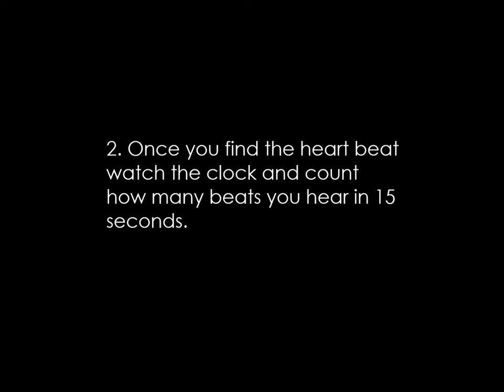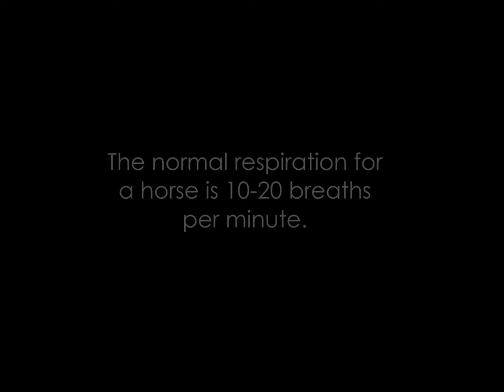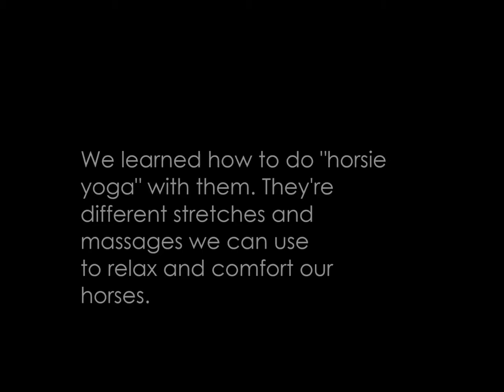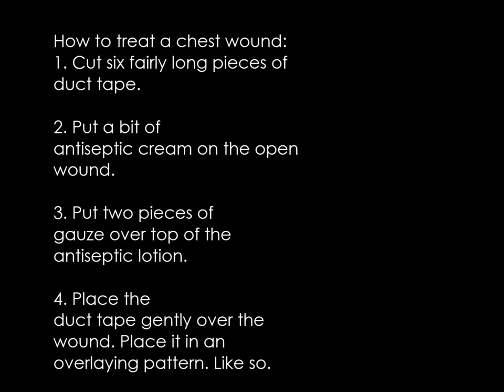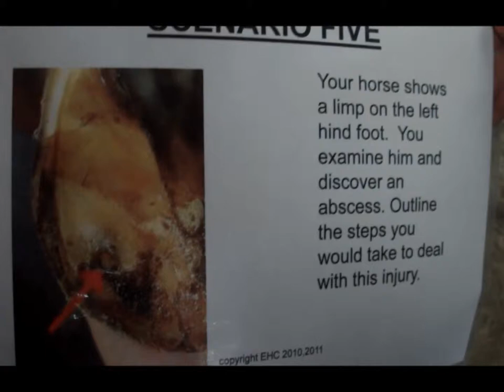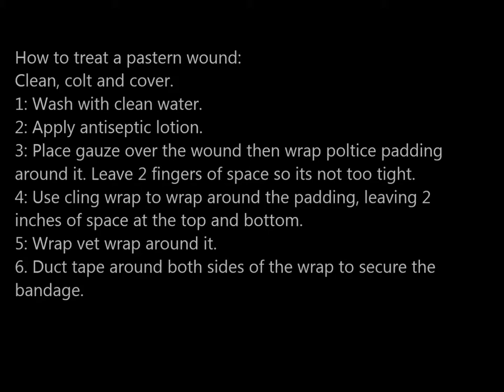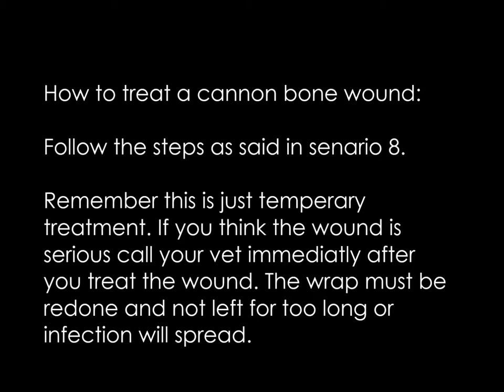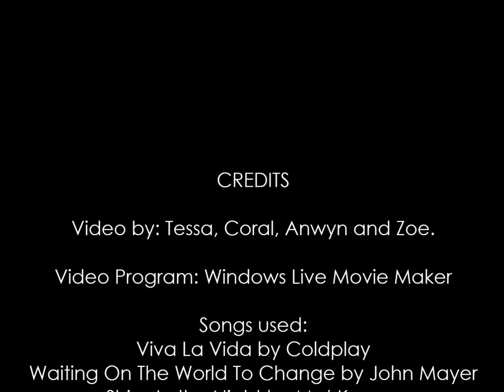Equine Emergency First Aid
This was a clinic we all took part in. (October 2012)